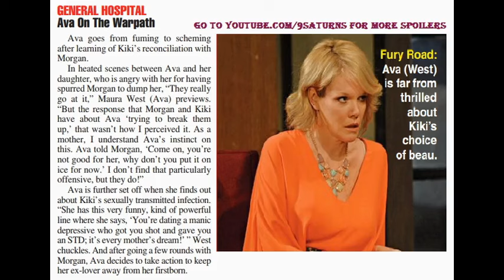8-8-16 SOD GH SPOILERS Kiki Morgan Ava General Hospital Maura West Preview Promo 8-8-16 ATWT Carly